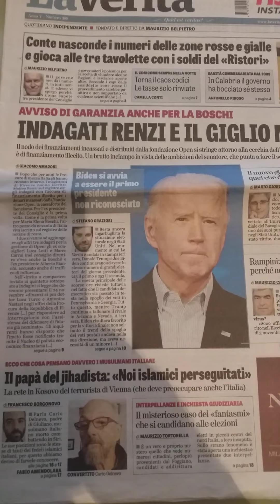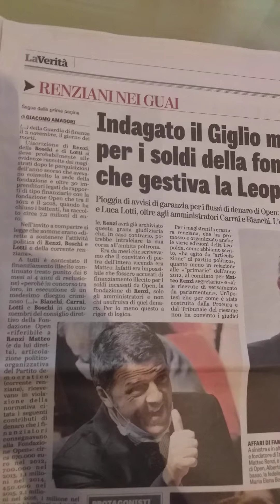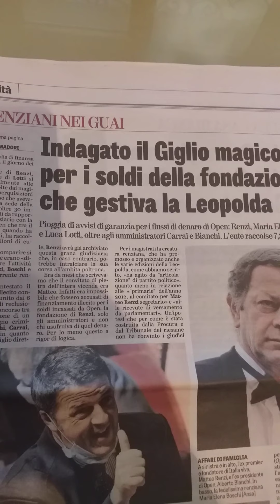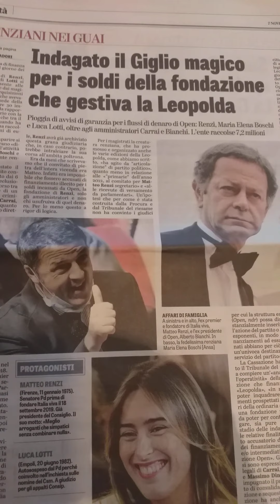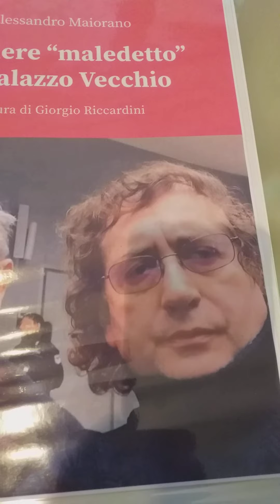GRANDE RISULTATO PER ALESSANDRO MAIORANO.....RENZI, BOSCHI, LOTTI, CARRAI, TUTTI INDAGA TI!!!O....